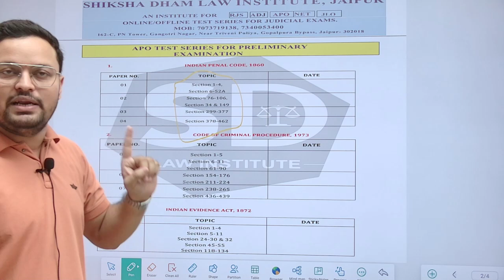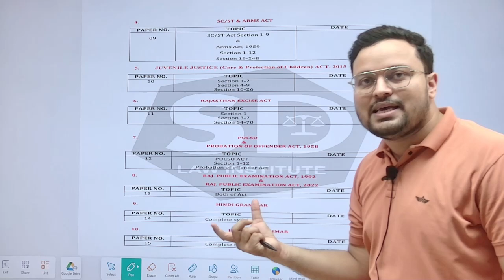APO PRE TEST SERIES || Boost Your Exam Preparation with Mock Tests || Shiksha Dham Law Institute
APO Pre Test Series 2024 | Boost Your Exam Preparation with Mock Tests 🔍
Presented by Shiksha Dham Law Institute & Naveen Sir

🌟 Get ready for the Assistant Prosecution Officer (APO) 2024 Exam with our Exclusive Pre Test Series! Strengthen your preparation and enhance your chances of success with expertly designed mock tests that mirror the actual exam pattern.

🎯 Why Join Our Test Series?

Detailed mock tests based on the latest exam pattern
Full syllabus coverage with topic-wise tests
Instant results & performance analysis
Time management strategies and tips
Personalized feedback and doubt-clearing sessions
Designed for both Prelims and Mains preparation

Law graduates aiming to crack the APO exam
Candidates preparing for Judicial Services Exams
Students looking to improve test-taking skills and accuracy